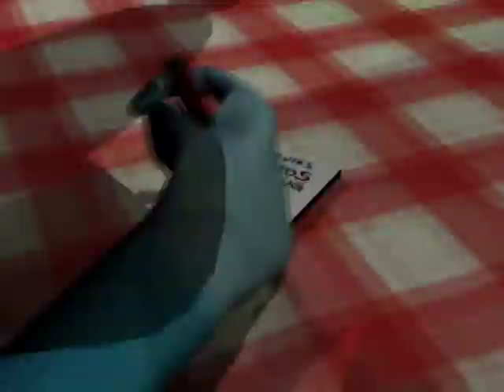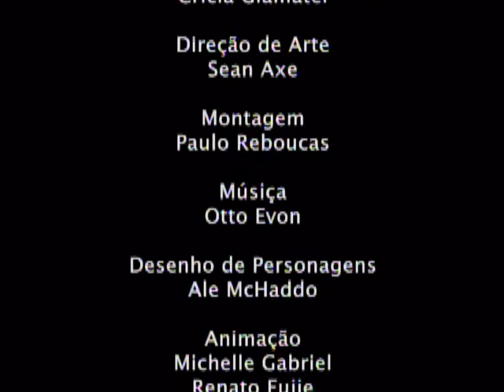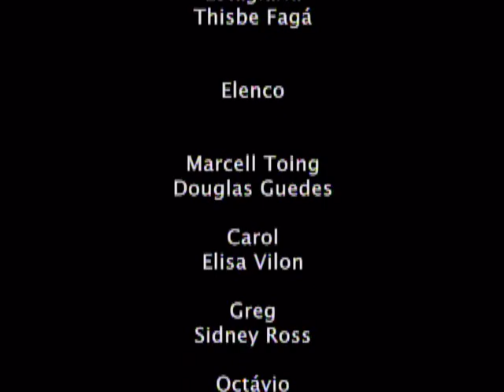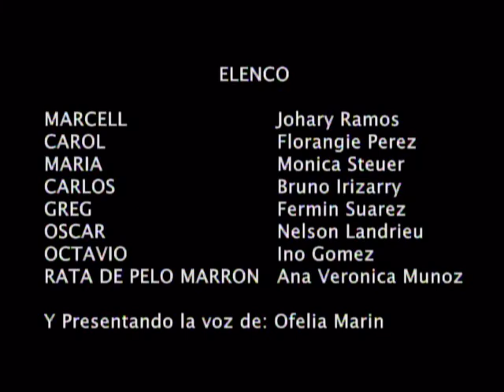Ratatoing (2007)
Ratatoing
An animated film about three rats in Rio de Janeiro
Produced by Rexmore Company Do Brasil, LTDA
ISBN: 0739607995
2007

This video is not monetized by the VCR&R channel.